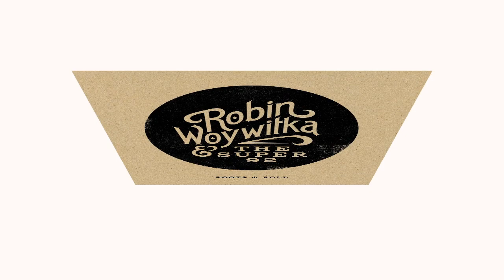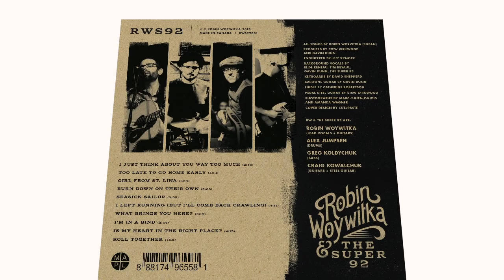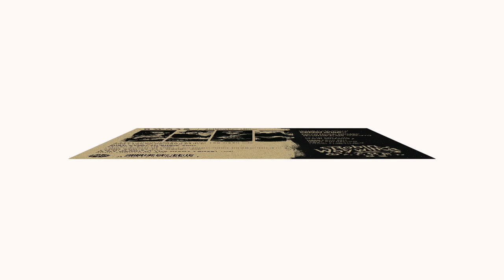Is My Heart in the Right Place?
The new single from Robin Woywitka & the Super 92's new album "Roots and Roll". If you like what you hear please go to robinwoywitka.com to find out about upcoming shows and more about the new album.